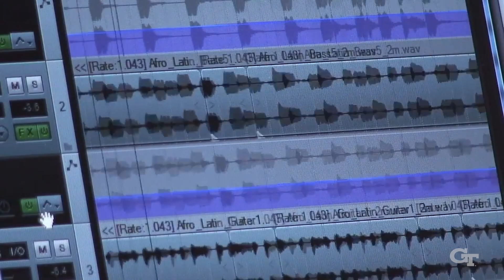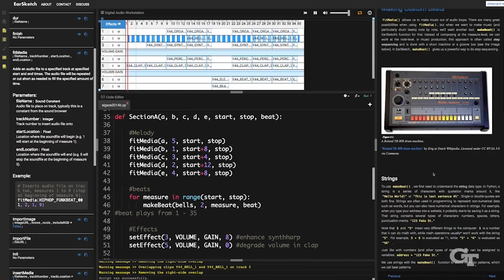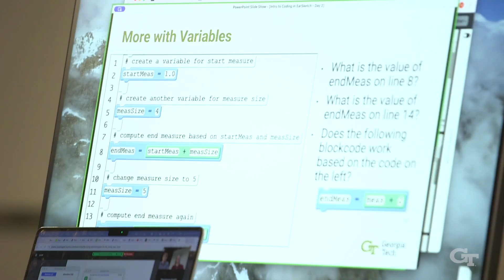Georgia Tech's Computer Science Initiative Expands Opportunities for Rural Students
With 40 schools systems throughout Georgia participating so far, Georgia Tech’s Rural Computer Science Initiative bridges the educational divide for underserved communities across the state by connecting Georgia Tech faculty and students with rural school systems to co-teach dynamic computer science courses, empowering teachers with new skills and inspiring students to pursue tech careers while addressing workforce needs for Georgia's future economy.